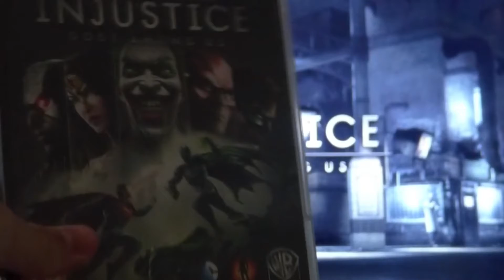GAMEPLAY SUR INJUSTICE 1 PS3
Aujourd’hui on se retrouve pour une vidéo gameplay sur injustice 1 j’espère que sa va vous plaire 😃😃